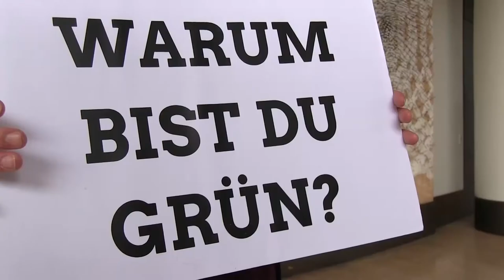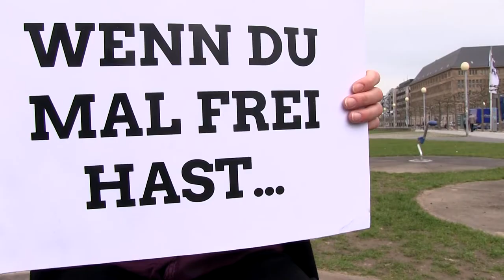Verena Schäffer MdL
Sie setzt sich insbesondere gegen Rechtsextremismus und für Demokratie und Vielfalt ein. In diesem Video stellt sich Verena Schäffer vor, unsere Sprecherin für Innenpolitik und Strategien gegen Rechtsextremismus.